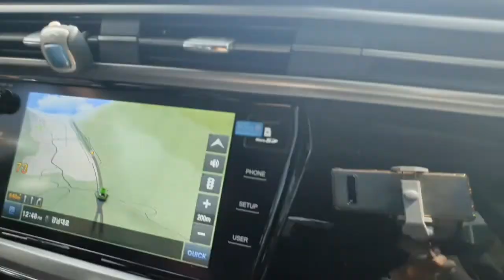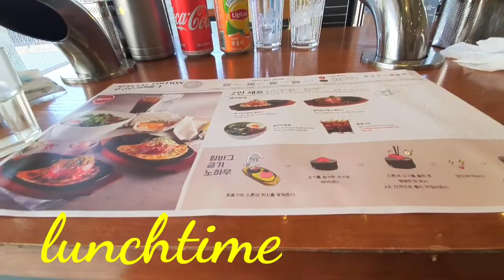Thanks Giving Day Korea 2020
Thanksgiving day is one of the biggest and most important holidays in Korea. Family members from near and far meet together to share food and stories.Due to the latest circumstances families are urged not to meet to stop the spread and just stay home